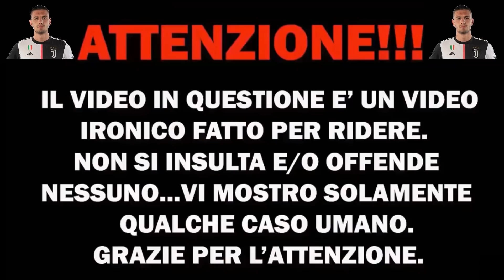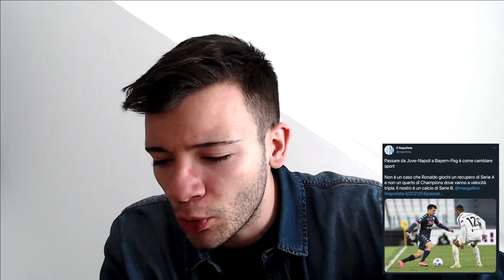ANTIJUVENTINI dopo JUVENTUS - Napoli 2-1 | "LA JUVE HA RUBATO!"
FINALMENTE. BUON GODIMENTO.